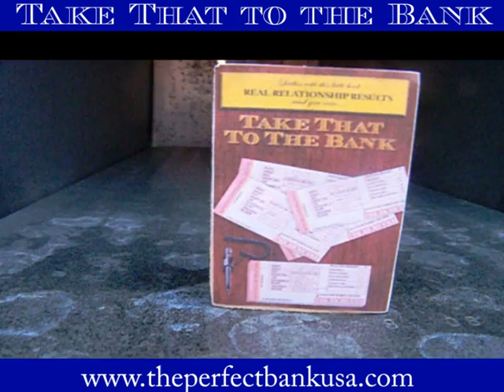Parody Trojan Vibrating Twister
Every woman needs to have her mind blown in 2012. The safest way to do it is ... Take That To the Bank